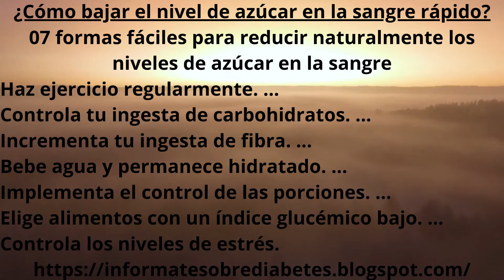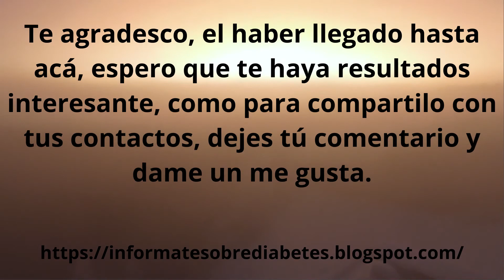TRATAMIENTO NATURAL PARA LA DIABETES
diabéticos
diabetico
diabetes mellitus
diabetes